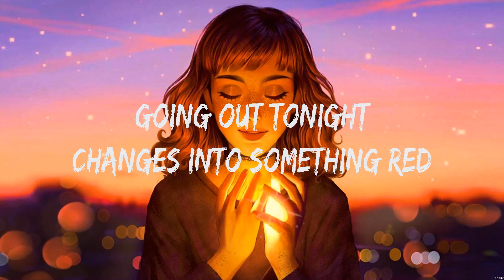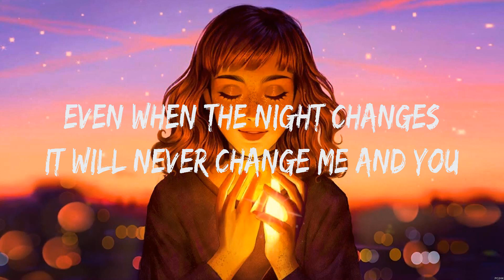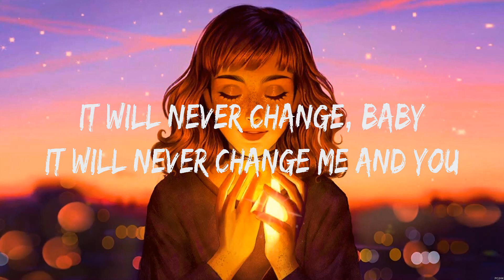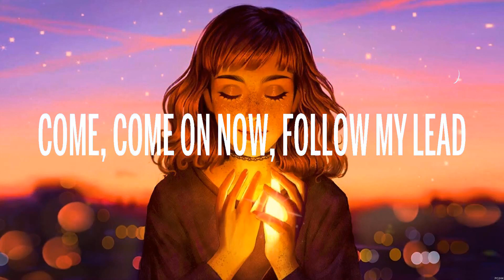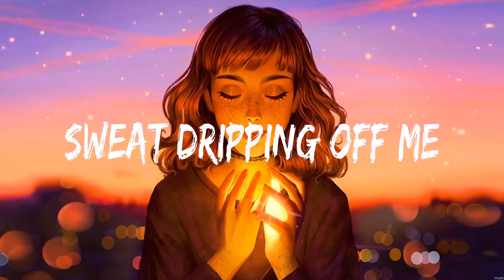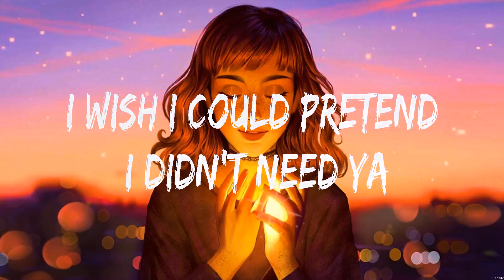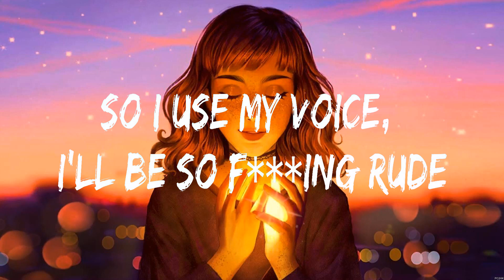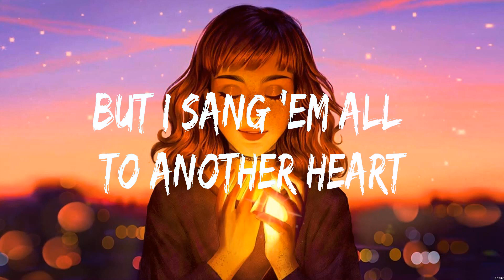One Direction - Night Changes (Lyrics) Ed Sheeran, Shawn Mendes, Camila Cabello, Tom Odell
1. One Direction - Night Changes
2. Ed Sheeran - Shape of You
3. Shawn Mendes, Camila Cabello - Señorita
4. Tom Odell - Another Love